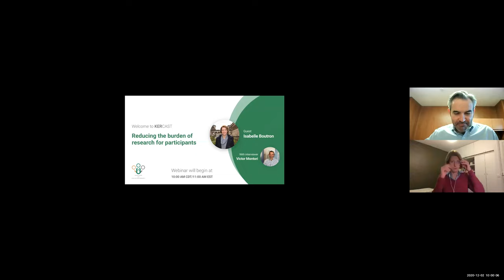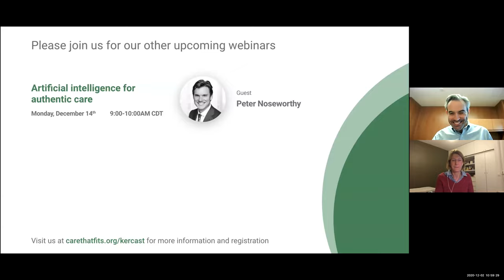Reducing the burden of research for participants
In this KER Cast installment, Dr. Victor Montori is joined by Dr. Isabelle Boutron, professor of epidemiology at the Université de Paris and head of the INSERM-METHODS team within the Centre of Research in Epidemiology and Statistics (CRESS). Dr. Boutron discusses her clinical and research background, including her experience as a post-doctoral scholar at Oxford; her interest in reducing waste in research design, conduct, and reporting; and the absolute necessity of clinical research that interrogates the world from the perspective of the patient.